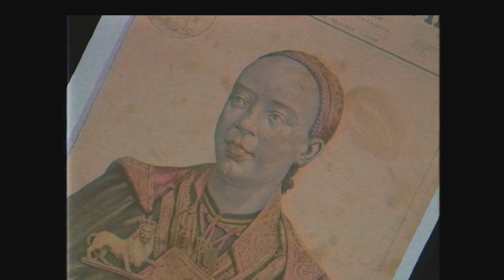Girum Tamirat - Addis Ababa - ግሩም ታምራት - አዲስ አበባ - New Ethiopian Music 2020 (Official Video)